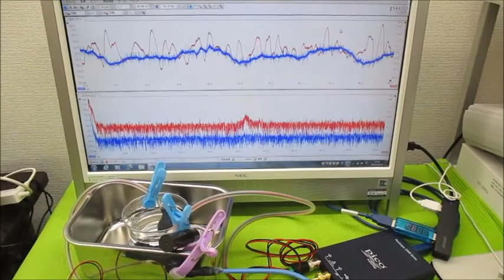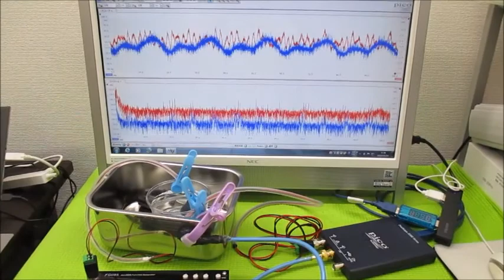‹‹超音波伝搬現象の分類：：超音波実験››